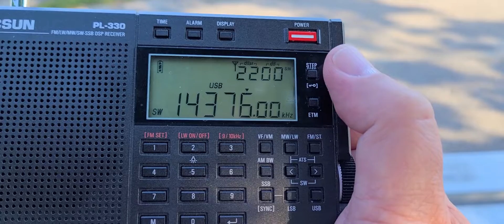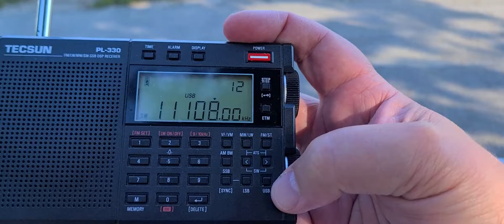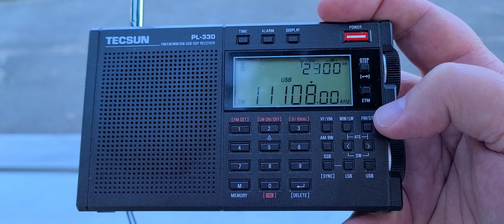How to receive a Spy transmission M12 Russian numbers Tecsun PL-330 on M12 Russian number station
receiving a Russian Morse Code spy number station in the middle of a park using a portable receiver and telescopic antenna